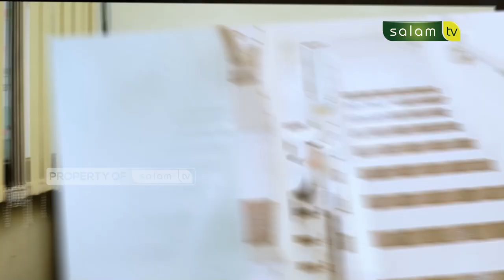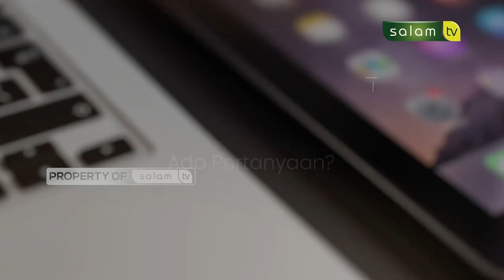🔴FULL haloustadz : Mengatasi konflik rumah tangga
Tema :
1. Bertaubat kemudian bermaksiat lagi 02:33
2. Mengatasi konflik rumah tangga 10:39
3. Lelaki sholeh, namun belum ada pekerjaan 17:37

Tonton SALAM TV di:
Frekuensi : 3773
Simbol Rate : 10.280
Polaritas : Horizontal
🔴 My Republic: Ch 285

💳 Bantu Operasional Dakwah @salamtelevisi :
| Bank Muamalat
| Kode 147
| an. Salam TV Peduli